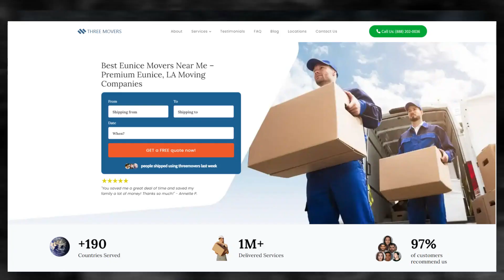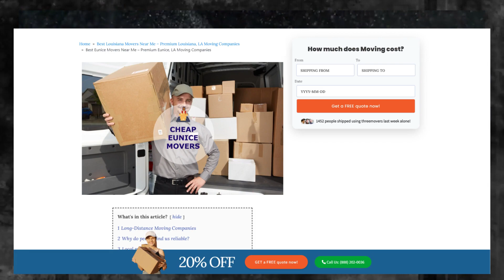Eunice's Reliable Moving Company | Expert Eunice Moving Professionals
🚚 Welcome to Three Movers - Your Trusted Moving Partners in Eunice, Louisiana! 🏠✨

Moving can be a hassle, but with Three Movers, your journey just got a whole lot smoother! We take pride in being Eunice's Reliable Moving Company, providing top-notch moving services that you can depend on.

🌟 Why Choose Three Movers? 🌟

1️⃣ Professional Expertise:
Our team of moving professionals in Eunice, Louisiana, is highly trained and experienced. We handle your belongings with care and ensure a seamless transition to your new home.

2️⃣ Tailored Moving Solutions:
No two moves are the same. At Three Movers, we understand that every move is unique. Our experts work closely with you to customize a moving plan that suits your specific needs and budget.

3️⃣ Reliability You Can Trust:
We take pride in our reputation as Eunice's Reliable Moving Company. Count on us to be punctual, efficient, and dedicated to making your move stress-free.

🚀 Our Moving Services 🚀

Residential Moves: Whether you're moving to a new home or apartment, Three Movers ensures a smooth transition for you and your family.

Commercial Moves: Relocating your business? We've got it covered. Our professionals handle commercial moves with efficiency and minimal downtime.

Local and Long-Distance Moves: Whether it's across town or across the state, Three Movers is your reliable partner for local and long-distance moves.

Packing and Unpacking: Save time and energy with our expert packing and unpacking services. We handle your belongings with the utmost care.

📍 Location: Eunice, Louisiana 🌐

Three Movers is proud to serve the vibrant community of Eunice and its surrounding areas. Our commitment to excellence and customer satisfaction sets us apart as the go-to moving company in this beautiful Louisiana town.